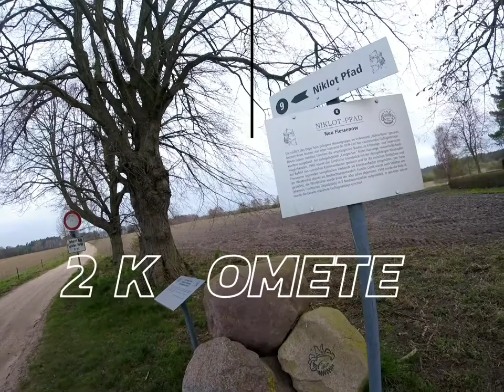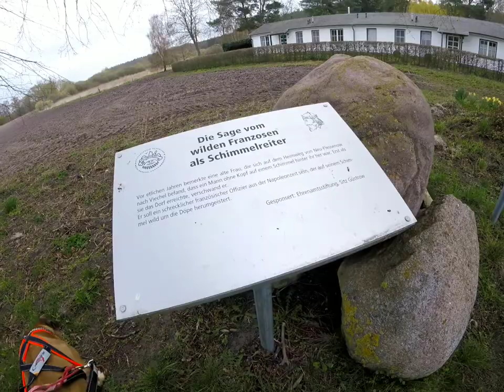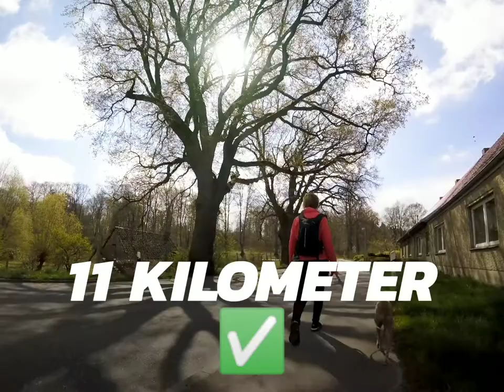Boerboel Yvie unterwegs im NSG Döpe und Schweriner See - April 2021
Heute, ging es mit Kathrin und ihrem Whippet Fredo entspannte 11 Kilometer durch den kühlen Frühling.
Wir wanderten zwischen der Döpe und dem Schweriner See entlang.
Start war in Alt Ventschow, zur Döpe, weiter durch Hohen Viecheln mit Blick auf den Schweriner See und als Rundweg zurück zum Ausgangsunkt.
Lediglich 500 Meter mussten wir an der Straße entlang; hatten aber das Glück in einer Traktorspur im Rapsfeld laufen zu können.
Yvie war sichtlich überrascht, auf einen Whippet, solch eine Rakete zu treffen. Noch nie hat sie so einen pfeilschnellen Hund laufen sehen. Beide verstehen sich prima und freuen sich jetzt schon auf kommende Abenteuer.